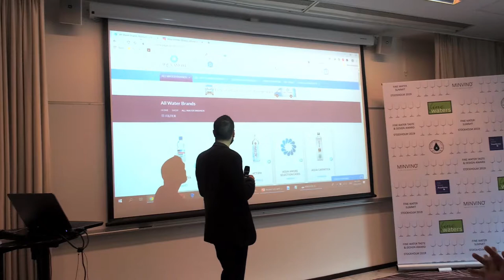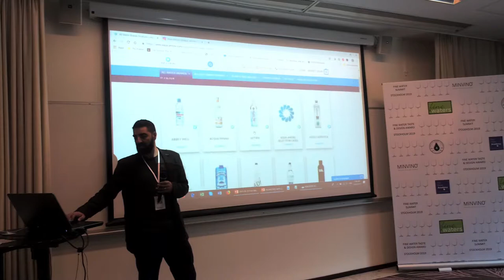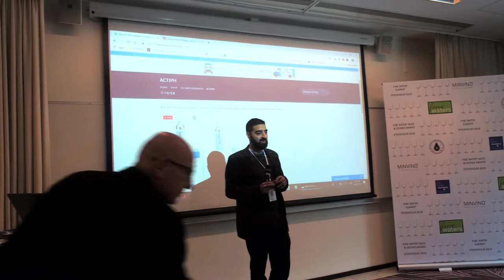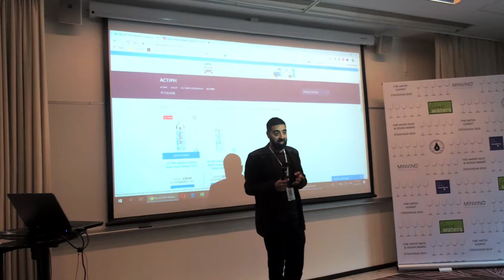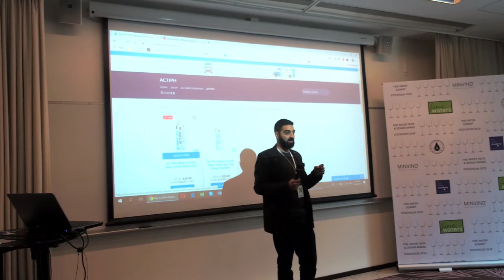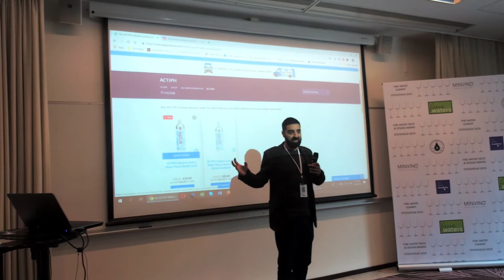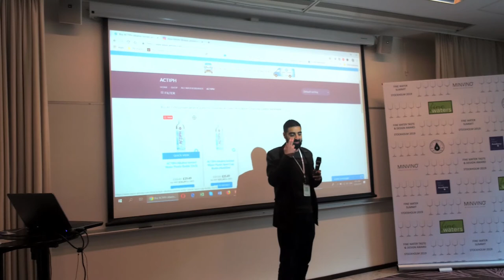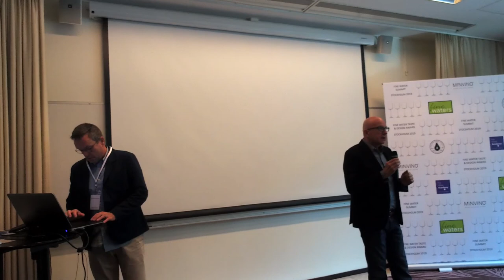christopher tanousis aq 2019